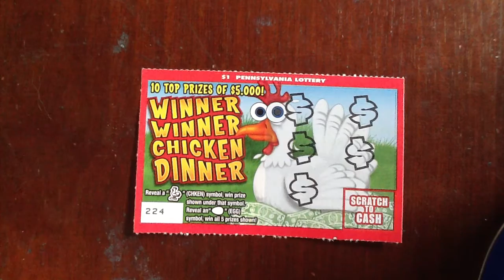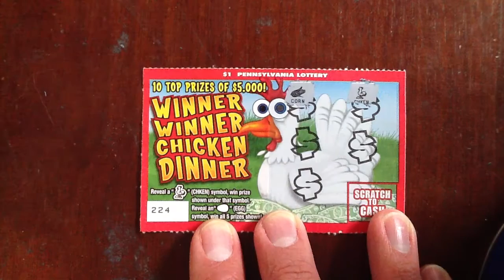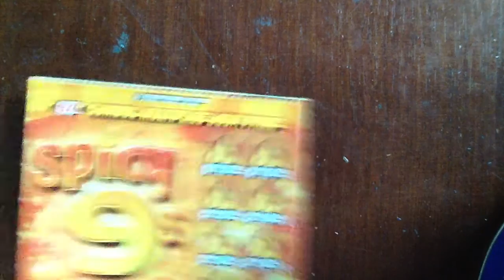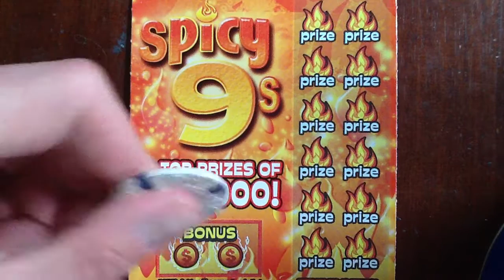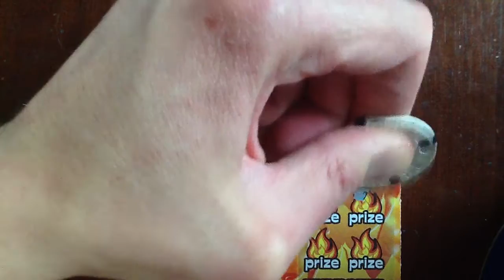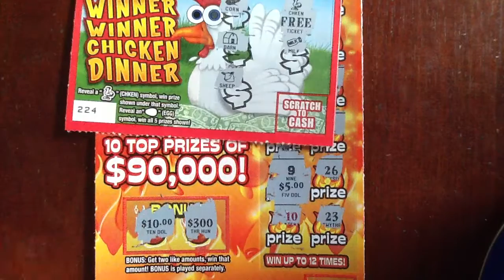New Channel Rule : I Miss, You Win!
I miss a winning number, you get a shot at winning!